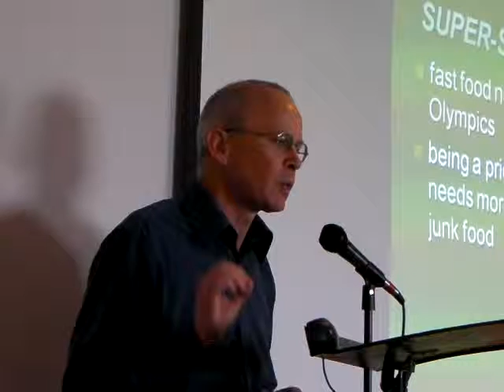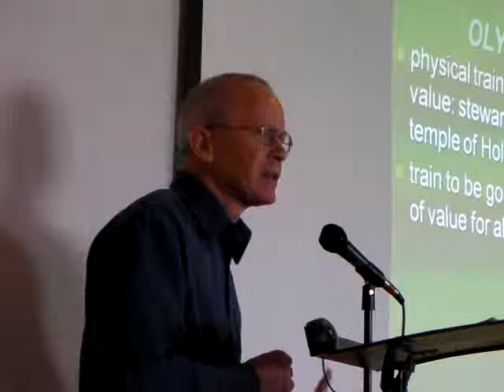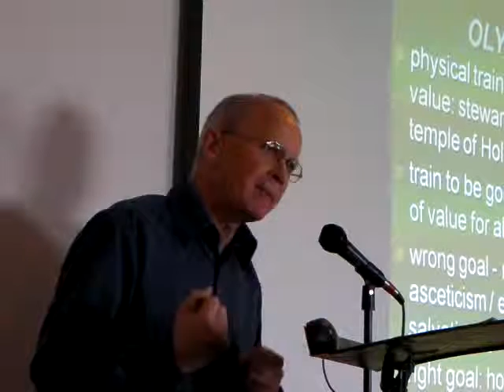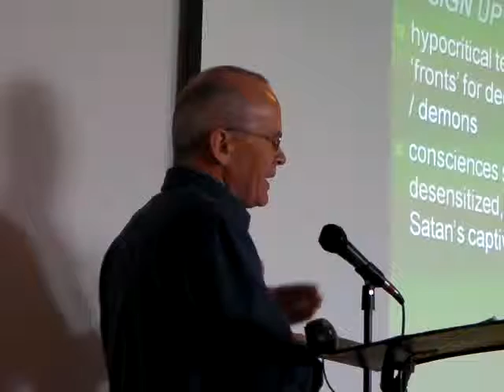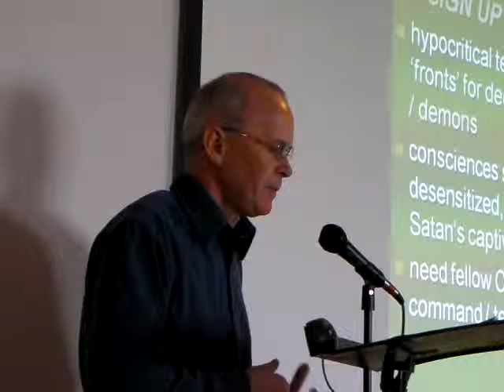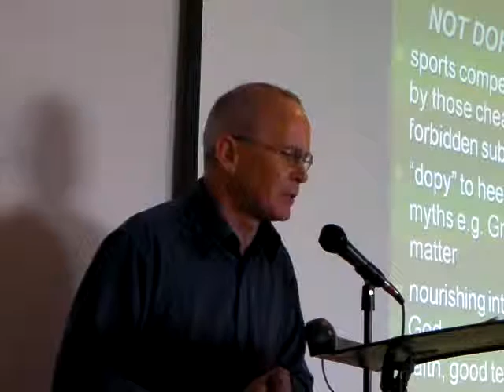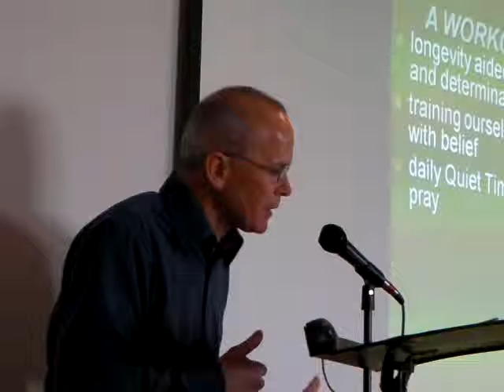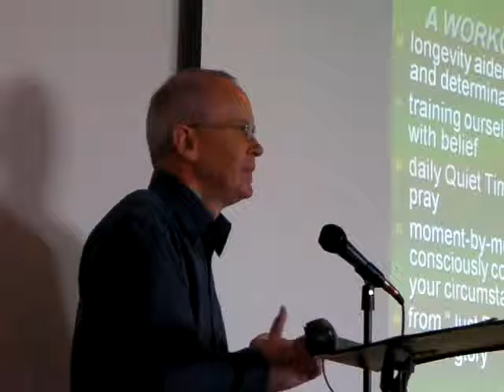Are You in Training -- or Tyranny?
Sermon Feb.9, 2014 at Living Water Christian Fellowship (EMC), Blyth, Ontario by Pastor Ernest Dow based on 1Timothy 4:1-11.